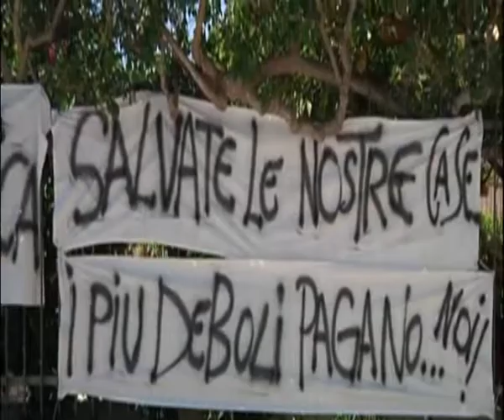LETTERA MINATORIA AD IGNAZIO FONZO